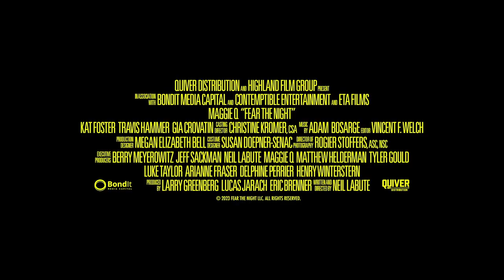Fear The Night⭐️Trailer 2023⭐️Quiver Distribution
Follows Iraqi war veteran Tes, as she prepares to strike back after a group of home invaders attack during her sister's bachelorette party, and she discovers that they are hellbent on not leaving any witnesses behind.
Starring: Maggie Q, Kat Foster, James Carpinello, Gia Kladin, Heidi Kuan, Ito Agayere, Cailin Darrell Jones, Travis Hammer, Laith Wallschleger, Trace Gary...
Director: Neil Labute
Genre: Thriller, Action Movie